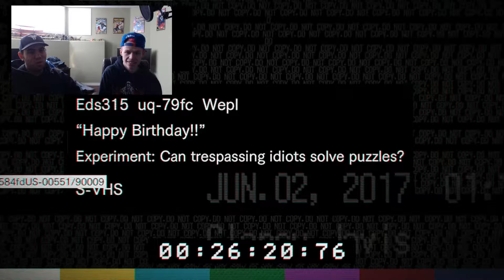Resident Evil 7 - Is it someone's Birthday (Walkthrough Part 12)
It's been a while but we do have more coming. This is a break from the chaos as we are invited to a party.